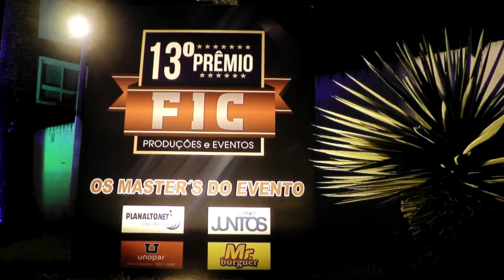13º PRÊMIO FIC 2017 - CLIPE 02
CLIPE 02
13º PRÊMIO FIC 2017
Realização: Francisco Santos Chiquinho & Otavio Figueiredo
08 DEZEMBRO - ESPAÇO BOM GOSTO RECEPÇÕES
CARPINA-PE